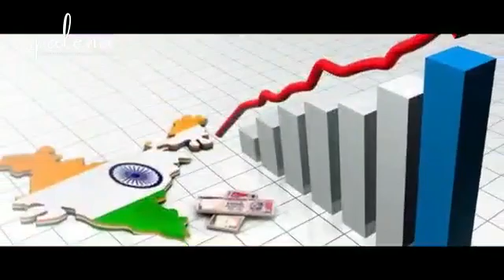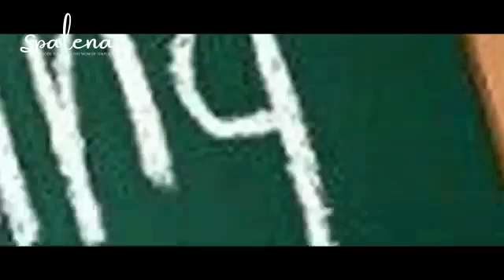18 kms from Nagole & Uppal Near ORR exit 10 HMDA & RERA approved with 75% Bank loan 9392661219